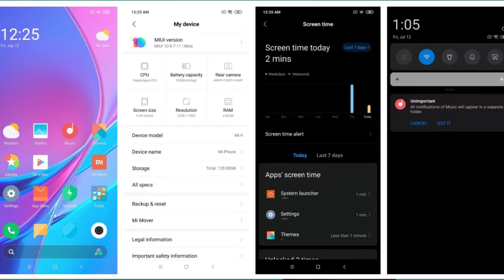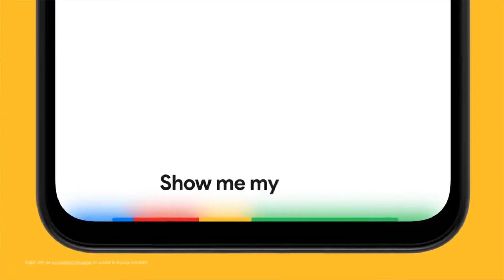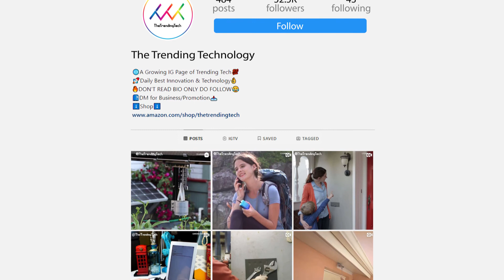TikTok New EduTok Update, MIUI 11, Pixel 4, Motorola Razr | Tech News Hindi | TheTrendingTech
In this video we are covering the latest news in the technology world. We will talk about TikTok New EduTok Update, MIUI 11 expected release date, Motorola Razr Foldable Phone, Pixel 4 and much more. So please watch the video till the end.